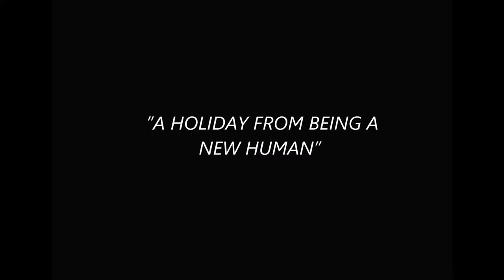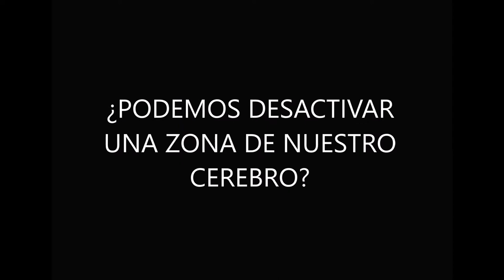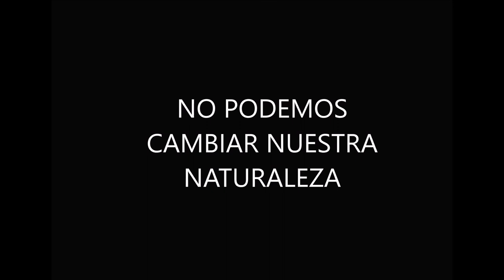Thomas Thwaites_ Non Human Labs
Architecture in Alicante University.
Analysis of the project the Goatman from Thomas Thwaistes to understand the "Non Humans"